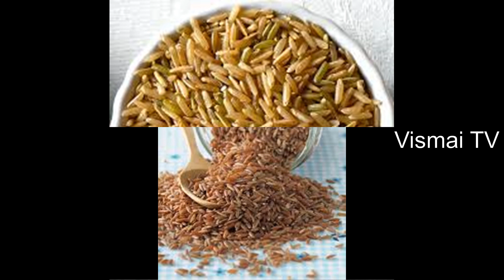Rice/Roti ఏది తింటే ఆరోగ్యానికి చాలా మంచిది?